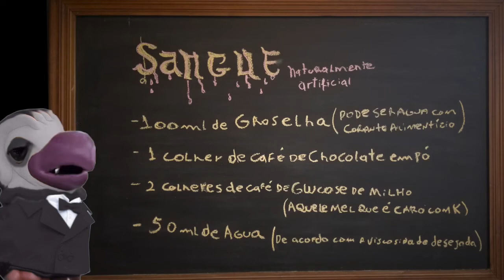Efeitos especiais para teatro: Sangue Cênico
Três experiências práticas de realização de efeitos especiais para teatro,  om baixo custo, que podem ser realizadas em casa, ampliando o repertório de resoluções criativas para criar climas, surpresas e ambientações espetaculares em teatro.